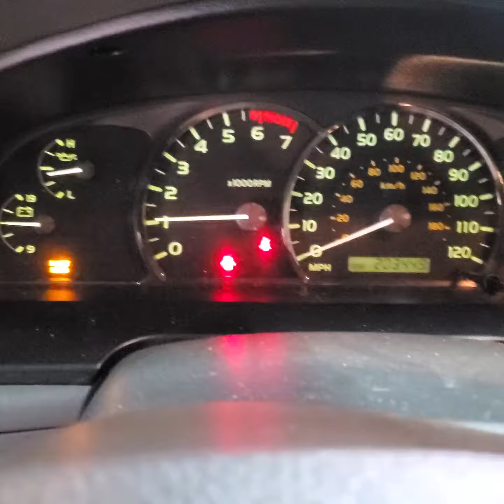P474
06 Toyota Sequoia